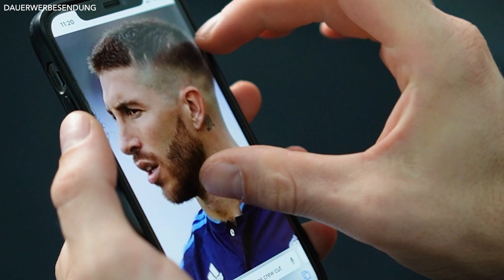WAS SAGE ICH DEM FRISEUR/BARBER? ● Haarstyling Tipps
Hey Leute
heute geht es um das Thema "was sage ich meinem Friseur" bzw. "was sage ich meinem barber/barbier"? Vielleicht kennt ihr das Problem, dass ihr euch eine Frisur gewünscht habt und der Friseur bzw. der Barbier gar nicht auf eure Wünsche eingegangen ist und der Haarschnitt am Ende komplett anders ist. Und woran liegt das? Das liegt mit hoher Wahrscheinlichkeit an der Kommunikation mit dem Friseur bzw. dem Barbier. In diesem Video zeige ich euch einige Tipps, worauf ihr auf jeden Fall beim Vorgespräch mit eurem Friseur bzw. eurem Barbier achten solltet. Wenn ihr diese Tipps befolgt und auch selbstbewusst anwendet, wird euer nächster Haarschnitt mit hoher Wahrscheinlichkeit sehr viel besser aussehen. Falls ihr noch weitere Tipps zum Thema "was sage ich meinem Friseur" bzw. "was sage ich meinem Barbier" habt, dann schreibt sie liebend gerne in die Kommentare. Schreibt auch gerne etwas über eure Erfahrungen mit Friseuren bzw. Barbieren, wo es mit der Kommunikation so gar nicht geklappt hat. Ich bin gespannt!

00:00 Intro
00:25 TIPP 1
00:46 TIPP 2
01:28 TIPP 3
02:00 TIPP 4
02:21 TIPP 5
03:00 TIPP 6
03:32 TIPP 7
03:56 Outro